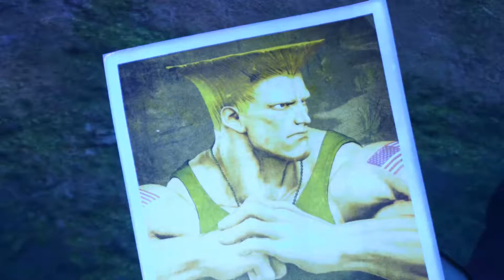Street Fighter V Story part 1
A Shadow Falls is the "cinematic story" that I have been waiting for and one of the reasons y bought SFV.